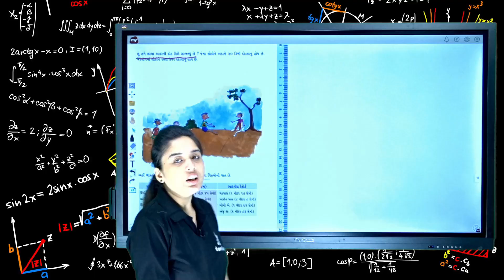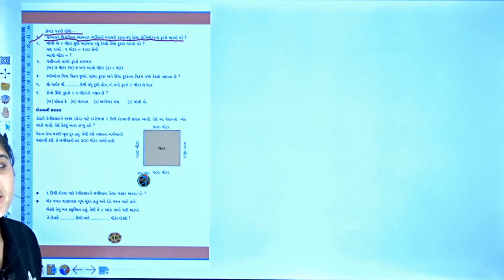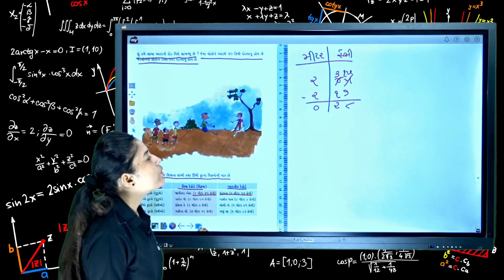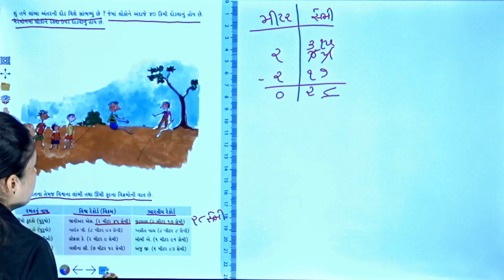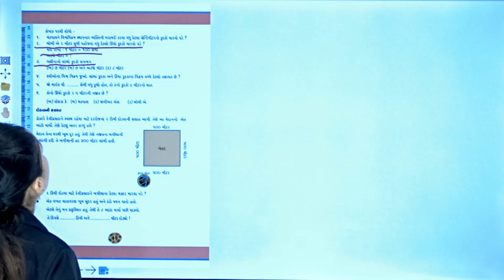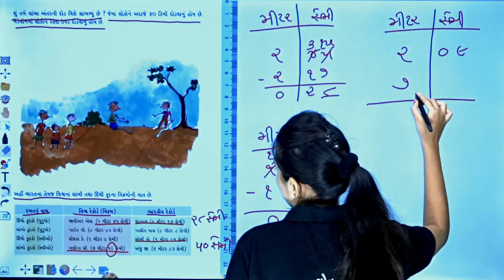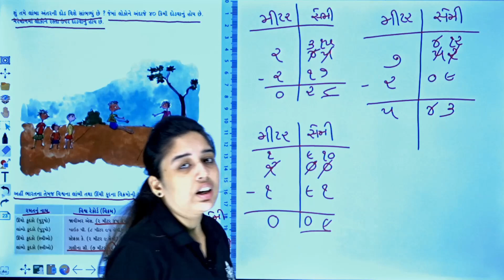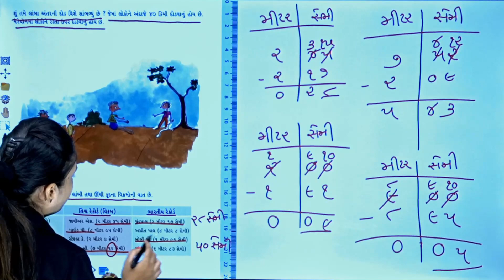ધોરણ ૪ (ગણિત ગમ્મત) પ્રકરણ ૨ લાંબુ અને ટૂંકું ભાગ ૪